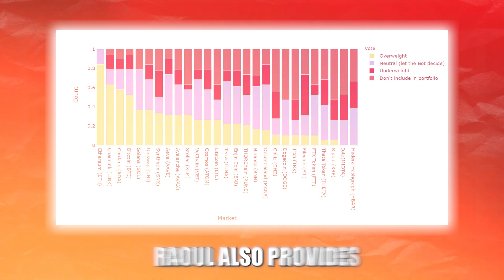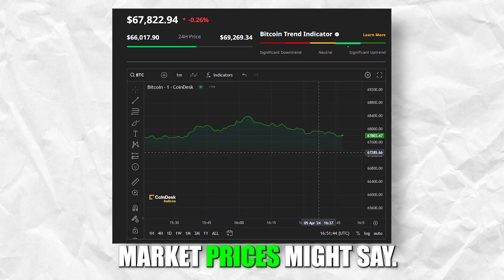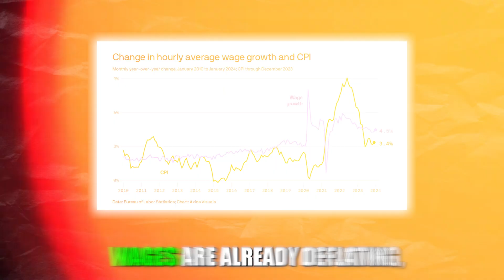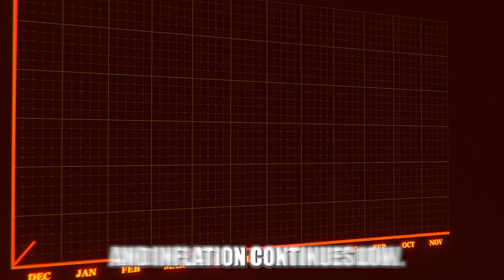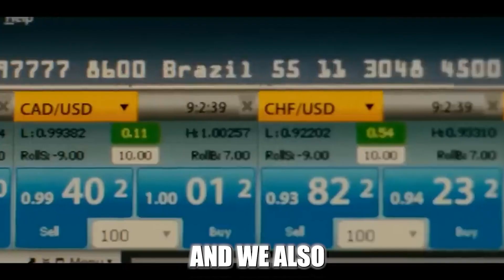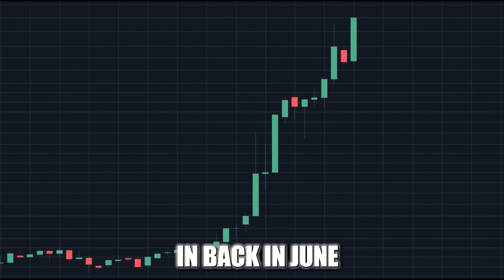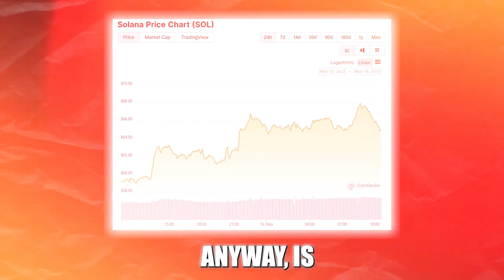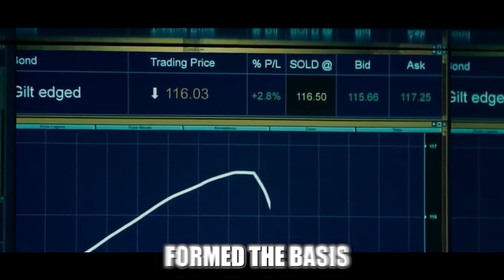Raoul Pal - "Load Up MASSIVELY on These Crypto Assets Before The Next Wave Begins To Become RICH"